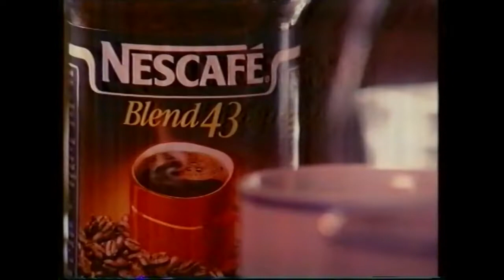Nescafe Blend 43 Commercial - It Gets you Together (1992, Australia)